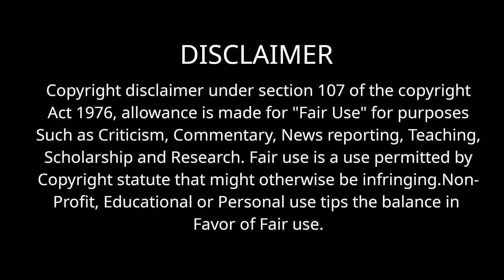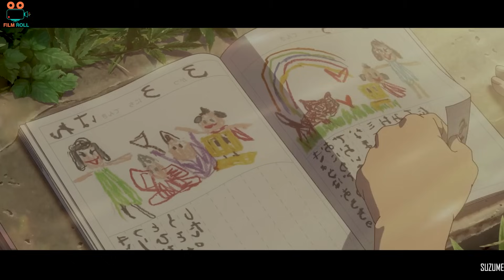உலகை காப்பற்ற வரும் ஒரு பெண்ணும் நாற்காலி காதலனும்| film roll | tamil explain | tamil dubbed